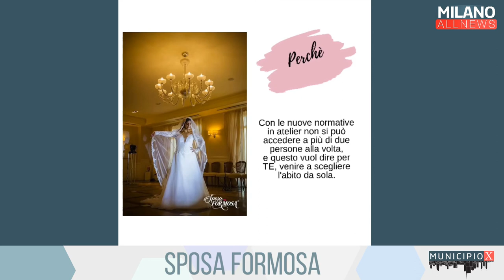MunicipioX 06/10/20 - Sposa Formosa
Oggi a MunicipioX parliamo di Sposa Formosa con Marinella Zazzera.
Conduce Francesca Cutrone